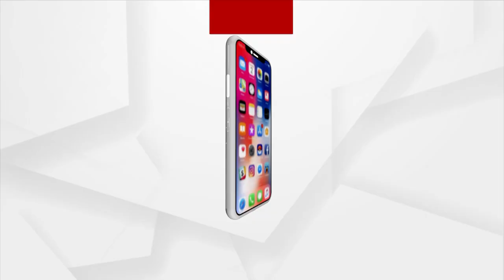Headlines @ 11Pm | 5 July 2023 | Argus News